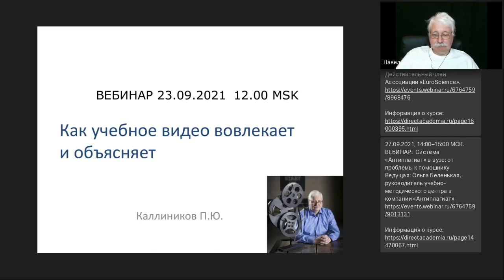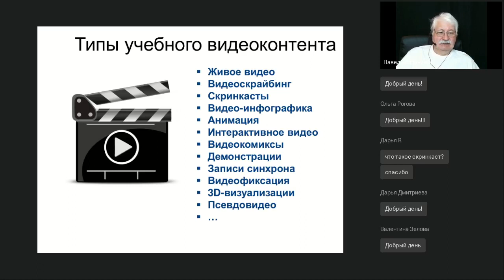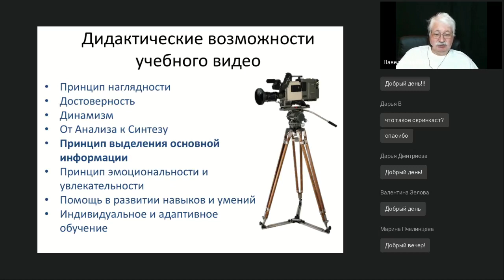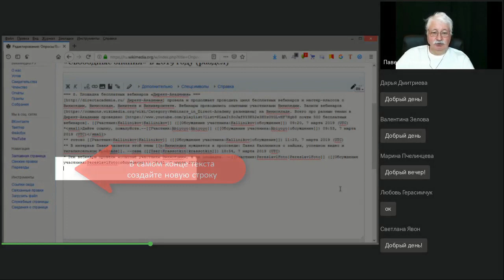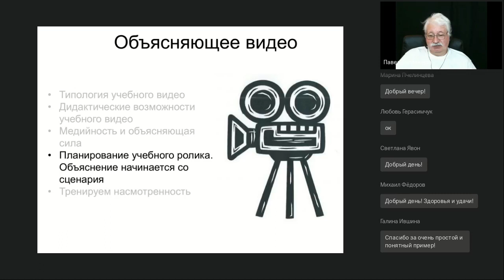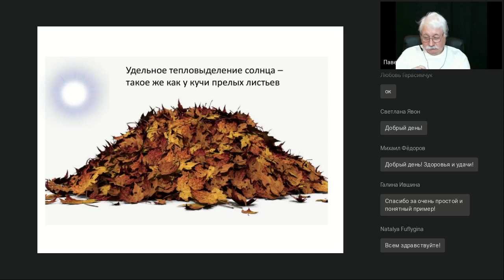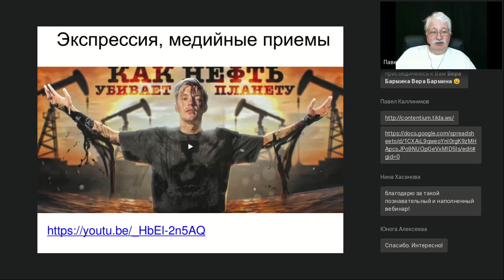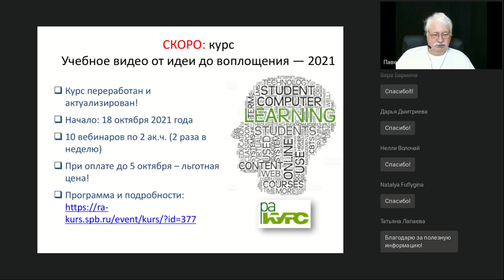Как учебное видео вовлекает и объясняет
Вебинар
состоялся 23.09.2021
Ведущий вебинара:

Видео сделалось неотъемлемой частью нашего мира. Оно развлекает, информирует, продаёт, учит. И для каждого вида видео существуют свои приёмы, делающие его эффективным. Есть такие приёмы и для учебного видео, причём реализовать их можно по-разному, используя разные техники. Эти вовлекающие и объясняющие техники, как правило и составляют суть жанру учебного и просветительского видео. На вебинаре мы рассмотрим, что надо делать для достижения учебной эффективности видео и рассмотрим примеры различных техник вовлечения и объяснения.